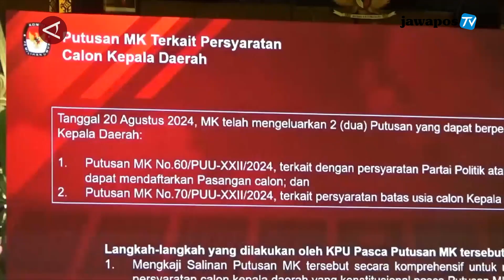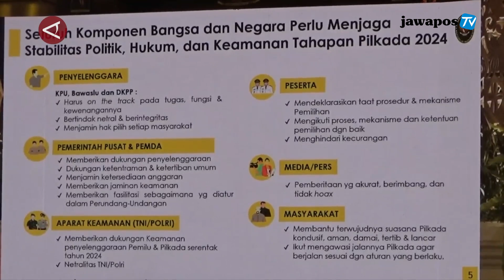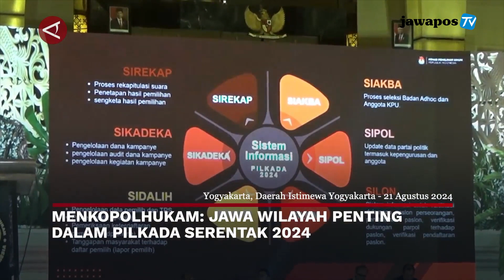MENKOPOLHUKAM: JAWA WILAYAH PENTING DALAM PILKADA SERENTAK 2024 || BERANDA NUSANTARA